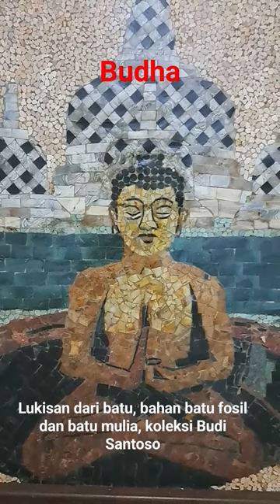untukparapecintabatu perhiasan batumulia seni batuakik batugambar buddha karya lukisan batupermata#